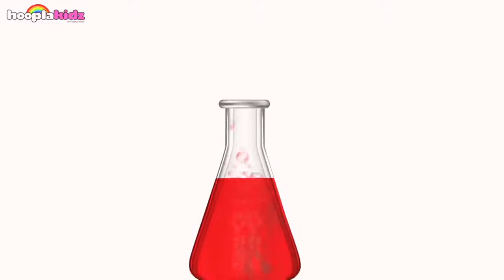Magical Candies: Each One With A NEW SURPRISE! | Nursery Rhymes vesves More by Hooplakidz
Welcome to a world of fun and fantasy where kids would love to be vesves parents can set them free! HooplaKidz is one of the most popular YouTube channels for preschoolers featuring the cutest.